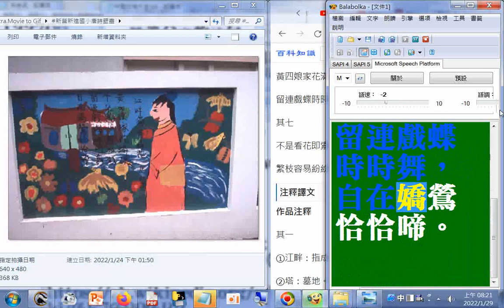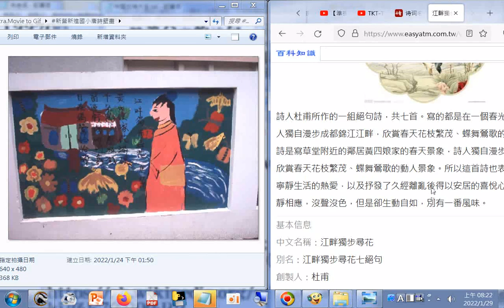唐詩彩繪 黃四娘家花滿蹊，千朵萬朵壓枝低。留連戲蝶時時舞，自在嬌鶯恰恰啼。(唐詩 杜甫 江畔獨步尋花)百科知識中文網+新營新進國小唐詩壁畫+報讀程式Balabolka逐字唸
唐詩彩繪加 吟唱 山中相送罷，日暮掩柴扉。春草明年綠，王孫歸不歸。(唐詩 王維 送別)+新營新進國小唐詩壁畫+唐詩三百首全文(部分有吟唱).htm+報讀程式Balabolka逐字唸202201
筆者附錄: 現今道劫並降，揚道於世化劫殃，有求孔孟聖道三寶心法就不枉費今生來世間。世間財世間用--生不帶來，死不帶去，或是給以後不相識的人用，但是得三寶心法卻能帶著走，在世能逢凶化吉、躲劫避難、改變命運，壽終能超生了死，離苦得樂，智者切莫入寶山而空手回。